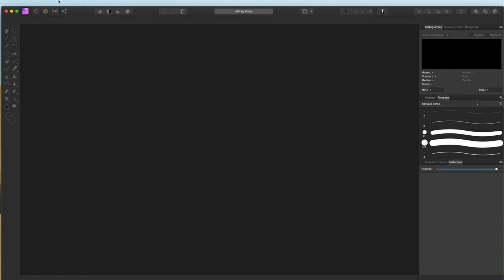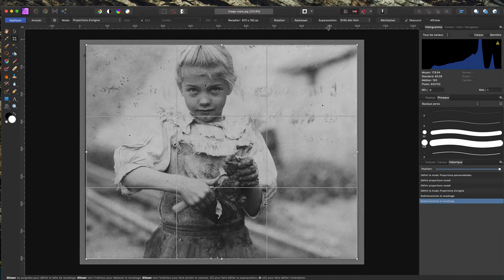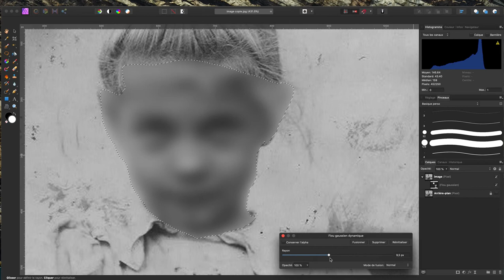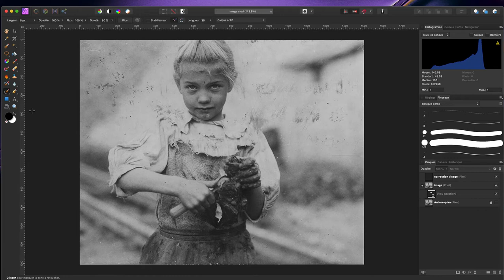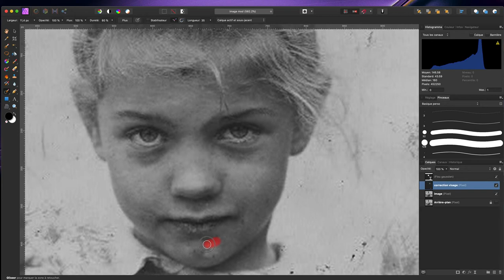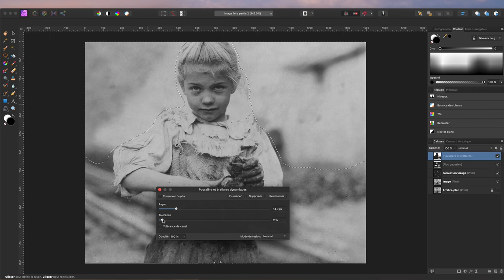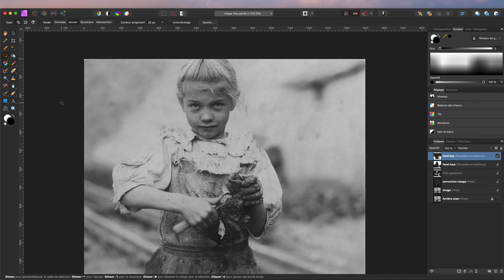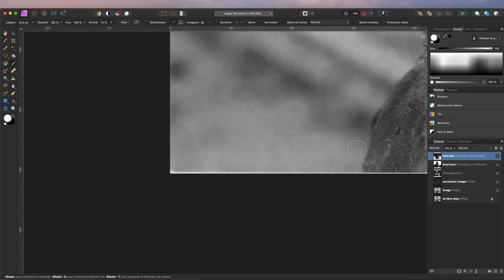Affinity - Restauration vieille photo - 1ère partie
Aujourd'hui Alain vous propose un exercice pour la restauration d'une vieille photo. Cet exercice sera en deux parties. Pour le réaliser, vous pouvez télécharger l'image de départ à cette adresse